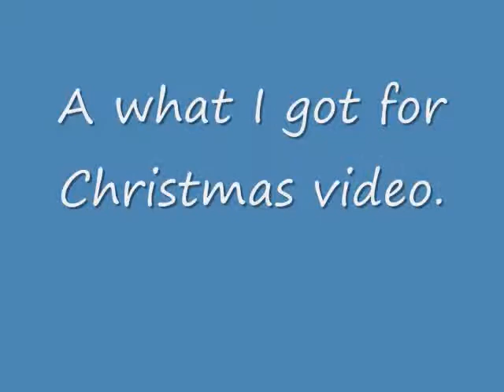What I got for christmas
A late video on what I got for Christmas!!!